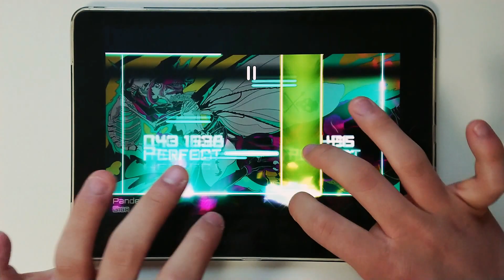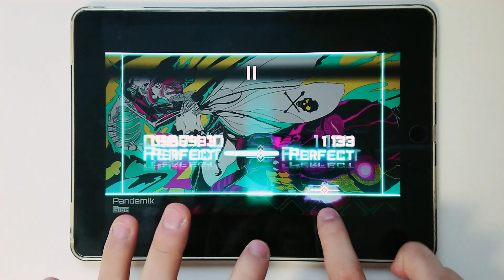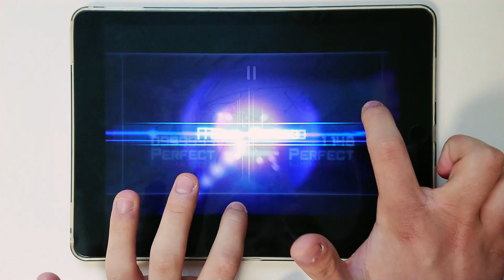[Dynamix] Pandemik GIGA OMEGA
D. F. K. SOUNDSYSTEM - Pandemik
BPM: 210
GENRE: Rotterdam Techno
LEVEL: GIGA 15
NOTES: 1148
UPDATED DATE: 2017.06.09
Rotterdam Technoという音ゲーでは珍しいジャンルの曲です。それで好き嫌いがかなり分かれるようですが、私は音ゲーにこんな曲は一つぐらいはあってもいいかな…と思います
（撮影中の問題で映像が少し揺れます。ごめんなさい）
私の初めてのレベル１５OMEGAです。説明するとかなり長くなるので注意が必要(よう)な部分だけを簡単に説明します。
0:29 ~ 0:31 かなり速い手の移動が必要(よう)です。
0:33 ~ 0:35 正確なリズム熟知(し)が重要(よう)です。
0:39 ~ 0:49 リズムを正確に知らないと大変な部分です。暗記が必要(よう)です。
0:50 ~ 0:53 手が狂いやすい部分。
1:24 ~ 1:25 個人的に一番難しかった部分。手に力が抜けやすいので注意。
1:34 ~ 1:42 左手がこじれやすいので相当な注意を要します。
1:43 ~ 1:53 早いトリル、速い手の移動のラス殺し。ここが勝負先です。
今回も見てくれてありがとうございます！